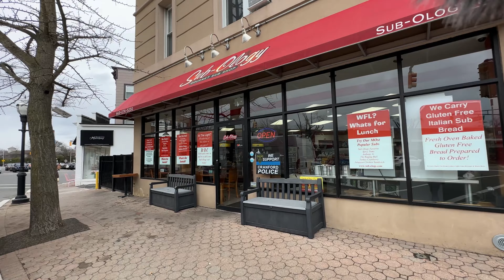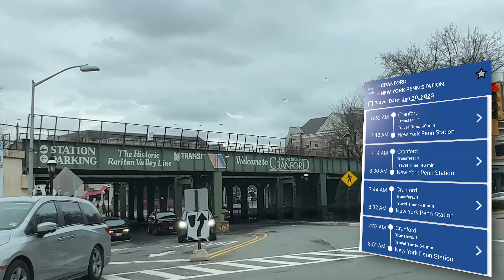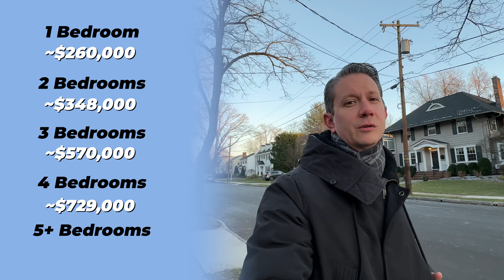Thinking about Living in Cranford New Jersey | Moving to the Suburbs of NYC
Get our *Buyer Strategy Guide* to download help with first steps

Thinking about moving to Cranford, NJ? Then you're in luck because this video is just for you. In this video we will be focusing on the area highlighting the downtown shops, restaurants, and train station. Cranford is well known for the Rahway River and Parks that surround it providing great recreation for its residents. At the end of the tour we will look at a few recent real estate sales in the area to give you an idea of what it costs to buy a home in Cranford.

Located in Union County, NJ with less than a 50-minute commute into Penn Station Cranford makes for interesting option if you are considering moving or relocating to the New York City Suburbs and working in NYC.

00:00 - Welcome to Cranford, NJ
02:08 - Cranford Downtown
02:31 - Cranford School District
03:40 - Cranford Commute Times
04:23 - Cranford Geography and Parks
06:33 - Cranford Real Estate Values
08:19 - South Ave - Cranford Hotel
09:04 - Schedule a Tour!

🤔Thinking of moving to one of New York City's Amazing Suburbs?
💁‍♂️ We would love to help!

** All stats and data mentioned come from the following sites and are in no way based on our opinions:

*All stats, data, home pricing, and other content mentioned in this video is subject to change and is only provided as an example at the time of this recording*

Jeffrey Massey New Jersey Real Estate Broker/Salesperson License 2296213
Brokered by Keller Williams Realty Premier Properties of Summit